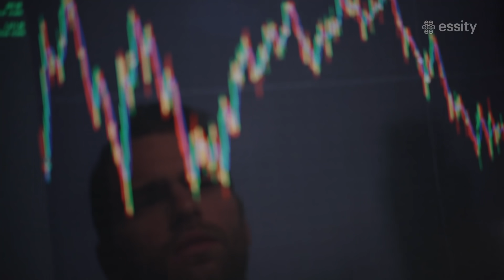Digitalizing for Well-being (Full German subs)